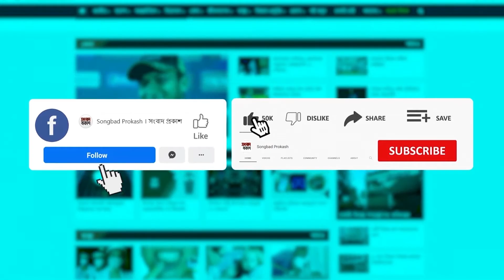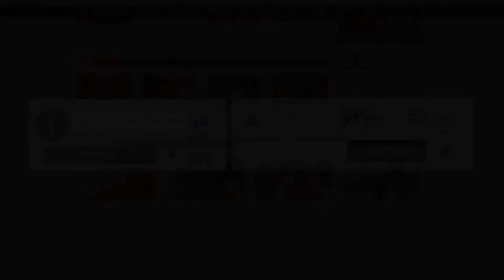নির্মলেন্দু গুণের বিখ্যাত কবিতা 'তোমার চোখ এতো লাল কেন' | Songbad Prokash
নির্মলেন্দু গুণের বিখ্যাত কবিতা 'তোমার চোখ এতো লাল কেন'

সংবাদ প্রকাশের বিশেষ আয়োজন‘প্রেম ও শিমুল মুস্তাফা’